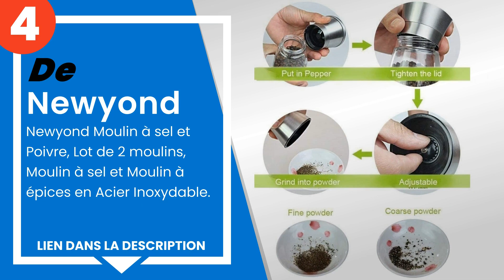Les 5 meilleurs moulins à poivre et à sel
1) Russell Hobbs Set Moulins... »
2) LARS NYSØM Moulin à poivr... »
3) Jcpkitchen - Ensemble de ... »
4) Newyond Moulin à sel et P... »
5) Iagoryue - Moulins à Poiv... »

✋ Voici les 5 meilleurs moulins à poivre et à sel, disponibles sur le marché.

00:00 - Introduction
00:08 - 5) Iagoryue - Moulins à Poivre et Sel, Salieres et Poivrieres B...
00:40 - 4) Newyond Moulin à sel et Poivre, Lot de 2 moulins, Moulin à s...
01:14 - 3) Jcpkitchen - Ensemble de Moulin à Poivres et Sel en Acier In...
01:48 - 2) LARS NYSØM Moulin à poivre et sel en acier inoxydable avec m...
02:21 - 1) Russell Hobbs Set Moulins Sel et Poivre Electrique, Moulin R...